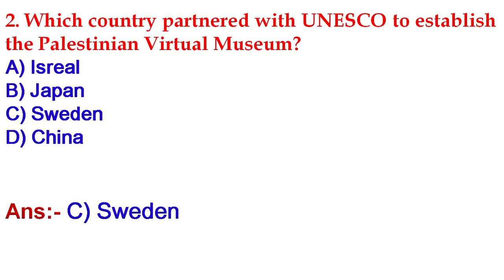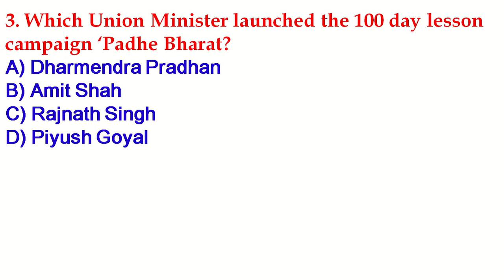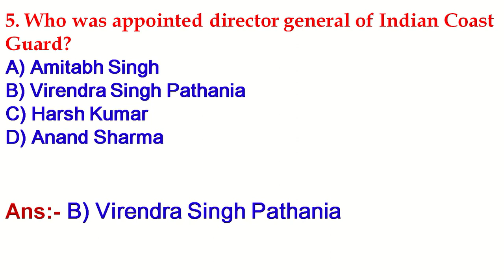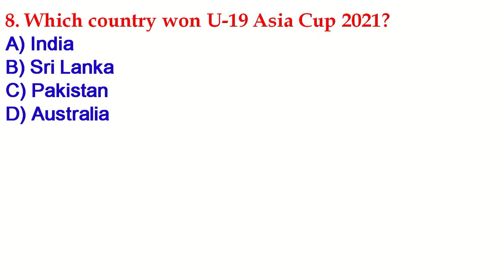5th January Current Affairs 2022 | Daily Current Affairs